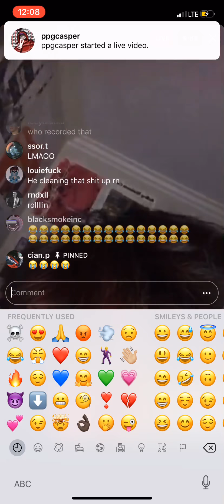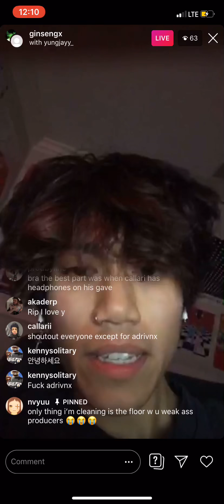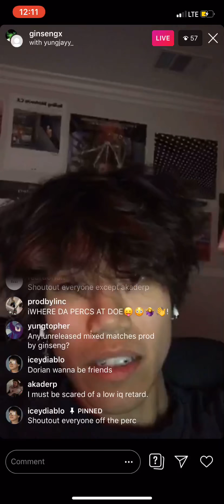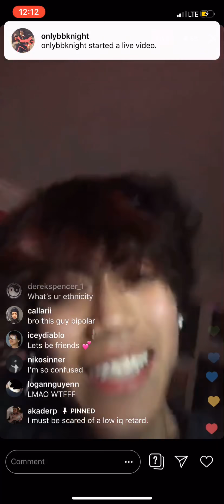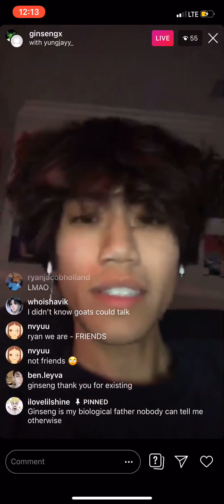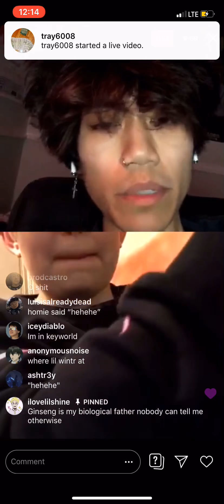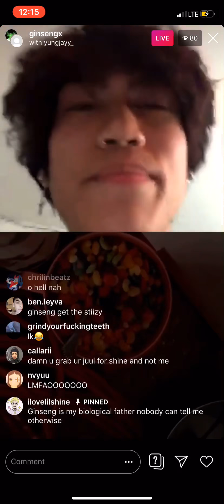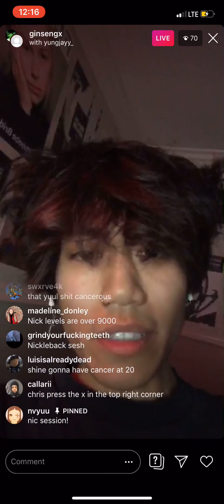Ginsengxxx goes live in instagram and it gets crazy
POSTED BY BLACK SMOKE INC
To HAVE ME REMOVE THIS SONG IF IT IS YOURS

please check out theses songs and artists
Jasiah - crisis
Juice world - robbery
Nle - choppa
Jcole - middle child
Lil pump - bank teller
Kodak Black - Calling My Spirit
Lil skies - I

Xxxtentacion
Kodak black
Summrsxo
Cardib
Lil pump
Tekashi69
Lil xan
Billie
Coi Leray
lil yachty
Lil b
24k goldn
Lil Austy
Lil pint
NBA white boy
Kanye west
Drake
Cash Bently
Ronsocold
Lil Tracy
Lil peep
Drako bills
Lil xelly
Drako
NASCAR aloe
Twinuzis
1030tuwop
lil fade
Bigbabygucci
Linus
John Luther
Belisgo
Callari
Pollari
Dj phatt
Dj ebonymane
Yung pinch
Gunna
Lil uglytoes
Uglygod
Yung gravy
Lil baby
Ski mask the slump god
Yung bans
Tyla yaweh
Big baby scumbag
Teddy
 Coldhart
Lil raven
Jewfy
Pouya
lil shine
Pnb rock
Lil yachty
Playboicarti
Gooniexx
Ssgkobe
Summrs
Killy
YBN almighty jay
YBN nahmir
Gucci mane
Ghostemane
Ramirez
Austin skinner
909memphis
6dogs
Tommy ice
NBA young boy
Jumex
Kodak black
Summrsxo
Cardib
Lil pump
Tekashi69
Pew die pie
666
Tupac
Conspiracies
Lil xan
Billie
Wwe
Adam22
Coi Leray
lil yachty
Lil b
NBA white boy
Kanye west
Kim Kardashian
Drake
TMZ
NBA young boy
Jumex
Gekyume